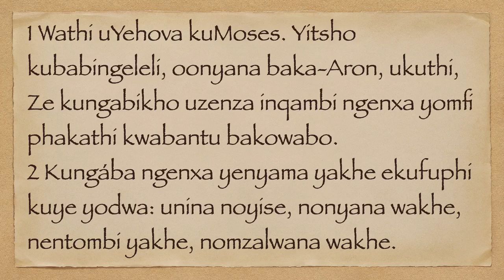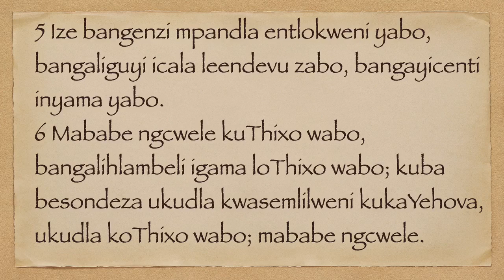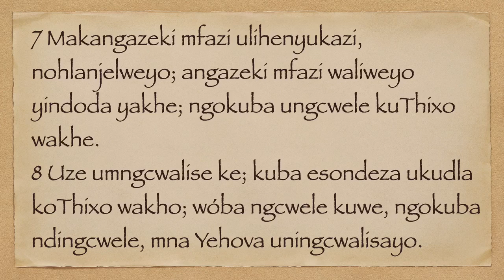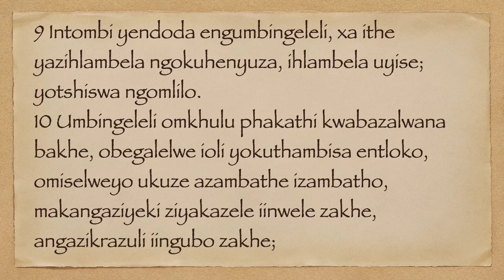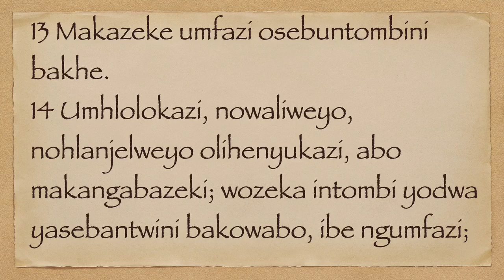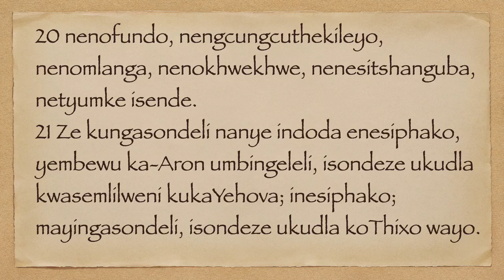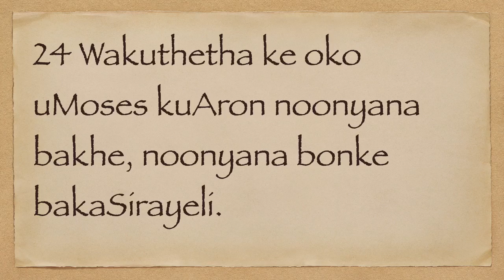ILEVITIKUS 21/ xhosa Audio Bible